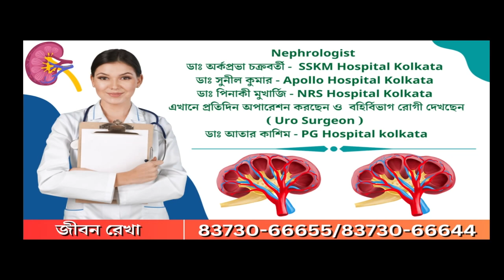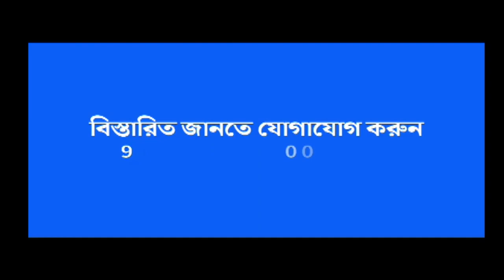Howrah: যে মামলা আদালতে বিচারাধীন, সেই মামলা নিয়ে কখনো লাইভ টেলিকাস্ট করা যায় না, মন্তব্য মমতার